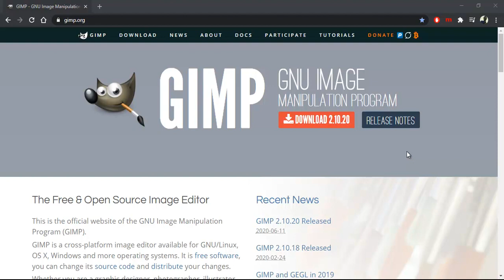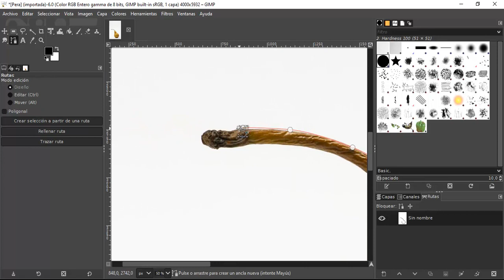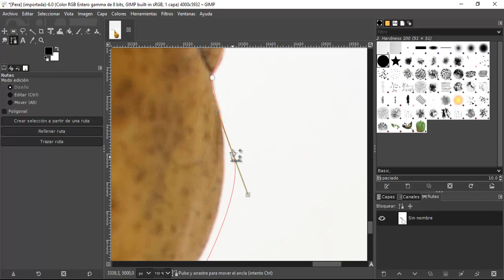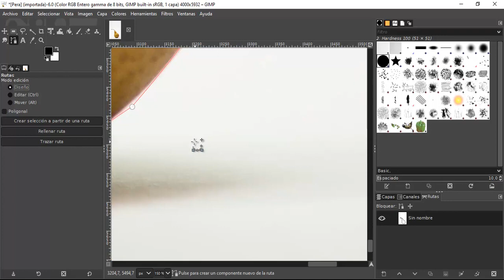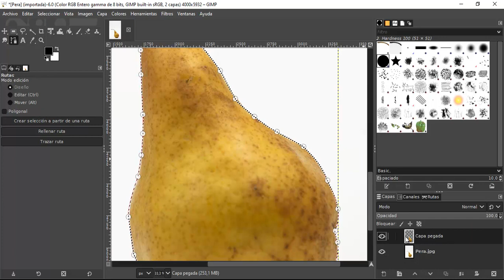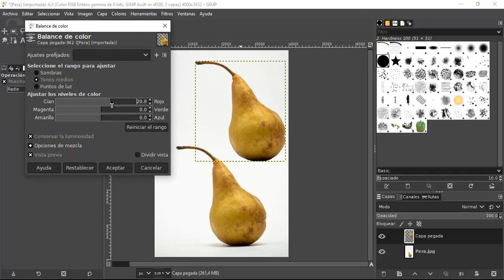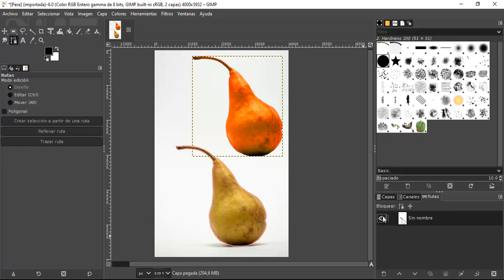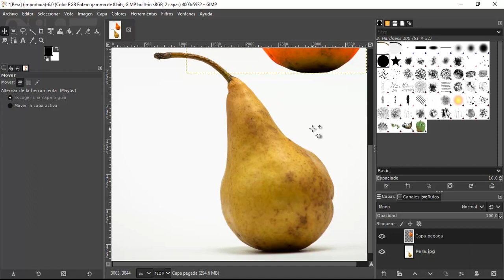Como Descargar GIMP - Recortar con Rutas en GIMP [Parte 1]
En este video te enseño como descargar GIMP fácilmente y como empezar a usarlo al recortar una imagen para luego hacer un montaje.